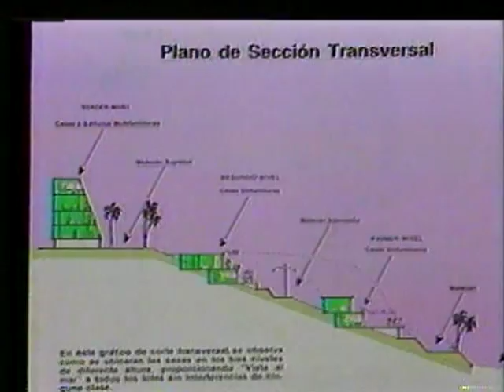Urbanización El Silencio ( Perú )